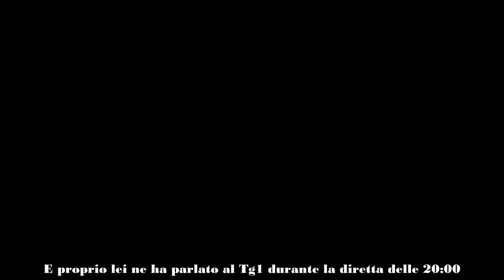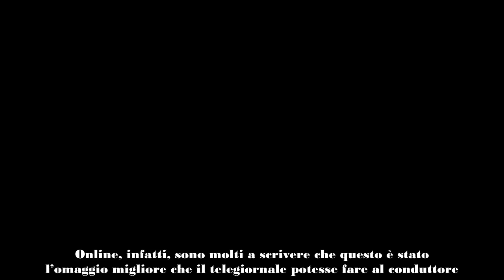Il Tg1 con una gaffe su Mara Venier fa un involontario omaggio a Luca Giurato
La scomparsa improvvisa di Luca Giurato ha molto toccato Mara Venier che proprio con lui ha condotto nel 1996 un’edizione di Domenica In (terminata con un ginocchio rotto della conduttrice dopo che lui l’aveva fatta cadere a terra tentando di prenderla in braccio). E proprio lei ne ha parlato al Tg1 durante la diretta delle 20:00.